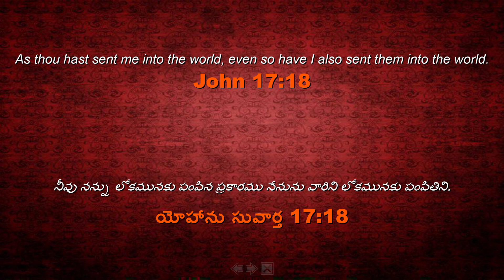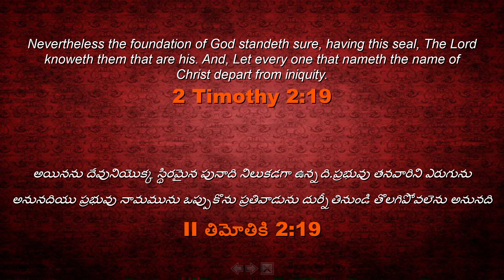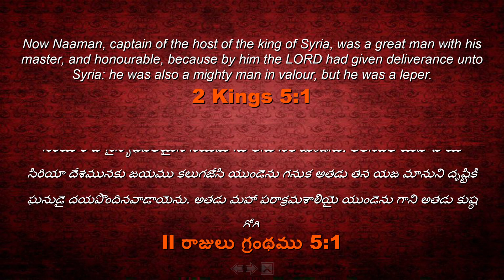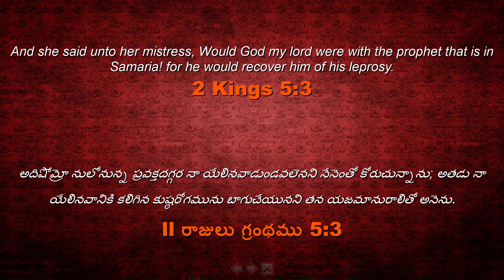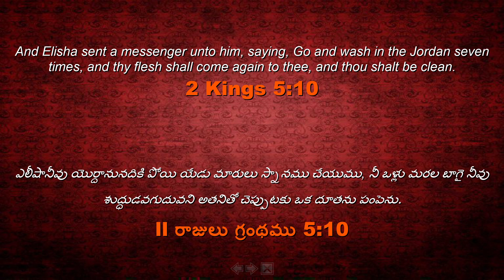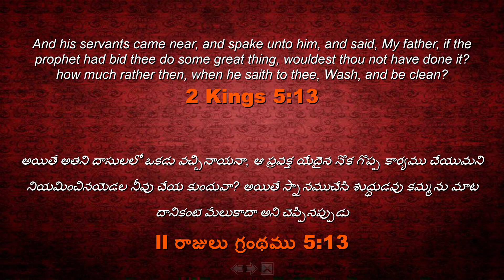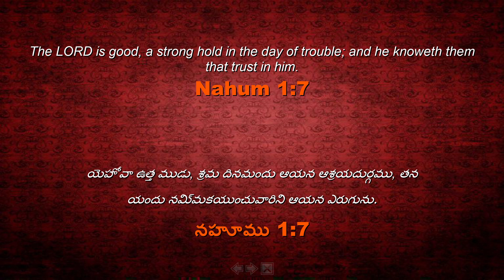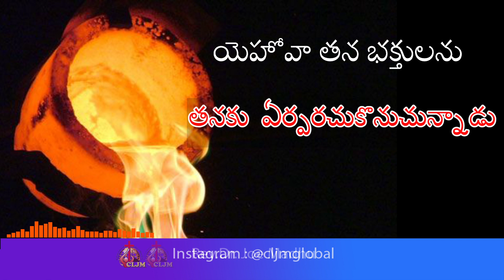యెహోవా తన భక్తులను తనకు ఏర్పరచుకొనుచున్నాడు | Sis Jessie Veena